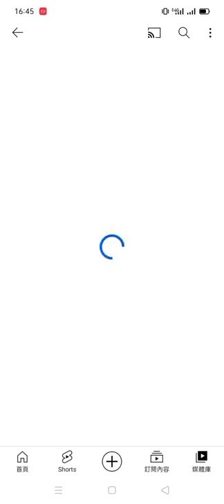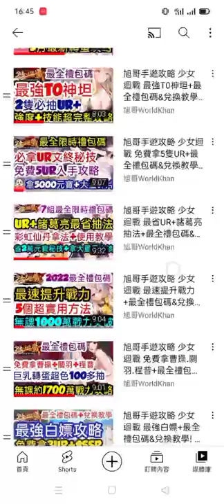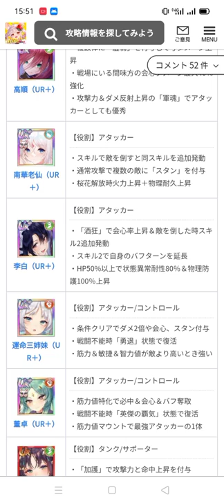旭哥手遊攻略 少女迴戰 5萬多抽爆T0神角+最新禮包碼&兌換教學 疑似露點福利+李白+周瑜+徐庶+陸遜轉蛋分析 三國 放置 巨乳 美腿 Worldkhan's Game Walkthrough